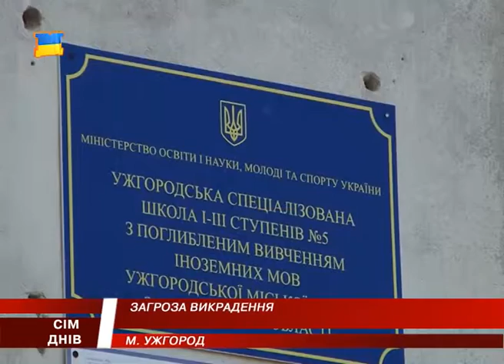Бережіть дітей. Заходи безпеки